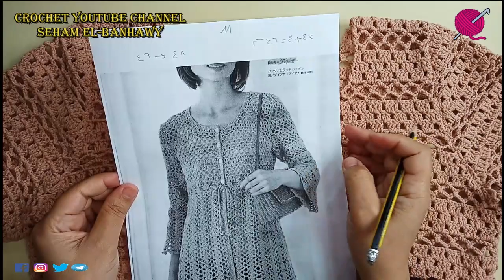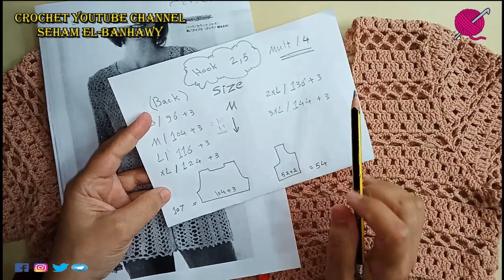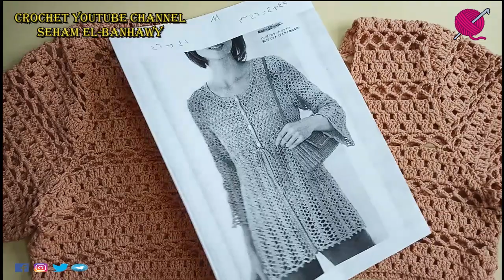حصري تونيك/ كارديجان/ فستان كروشيه جزء 1 Crochet Tunic Cardigan (Subtitle)/ قناة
السلام عليكم ورحمة الله وبركاته اهلا بكم في
قناة Crochet YouTube channel كروشية_يوتيوب ❤
 النهارده هنعمل ( حصري جاكت كارديجان كروشية خطوة بخطوة ج1 )
 الخيط المستخدم ( اليزا قطن جولد )  كمية الخيط (  400 ) جرام مقاس الإبرة المستخدمه ( 2.5 )
مقاس  سمول  👉
تمنياتي لكم بمشاهده ممتعه -  ❤❤❤👇
قناتنا التانيه علي يوتيوب - قناة كروشة تي في    @CrochetTVChannel
  متنسوش الاشتراك وتفعيل الجرس ليصلكم كل جديد 👌❤ 👇
 مع تحياتي❤❤
Crochet YouTube Channel
    Seham El-Banhawy

كارديجان شتوي كروشيه,
كارديجان كروشيه,
كارديجان كروشيه صيفي,
كارديجان كروشيه شتوى,
كارديجان كروشيه صيفي وحدات,
كارديجان كروشيه وحدات,
كارديجان كروشيه صيفي طويل,
كارديجان كروشيه نسائي صيفي,
كروشية كارديجان,
بورتفية كروشية,
كروشيه كارديجان,
كارديجان صيفى كروشيه,
كارديجان طويل كروشيه,
بوليروهات كروشيه,
كارديجان كت,
كارديجان كت صيفي,
كروشية جديد,
طريقة عمل بلوزة شتوى كروشية,
طريقه عمل بلوزات بالكروشيه,
طريقة عمل بلوزة حريمى كروشية,
سالوبيت كروشية,
جيليهات كروشيه,
بدي كروشيه